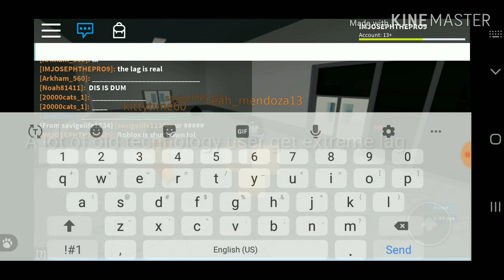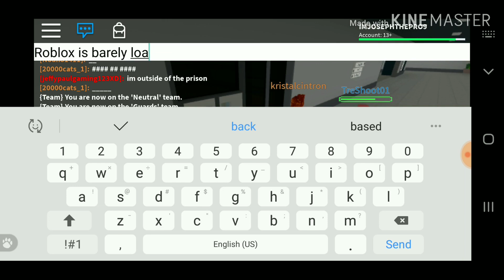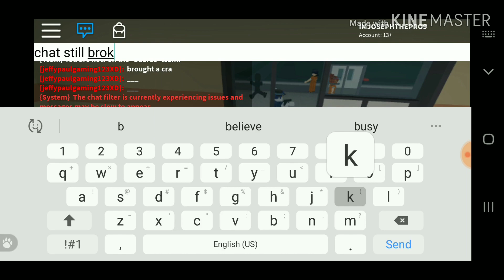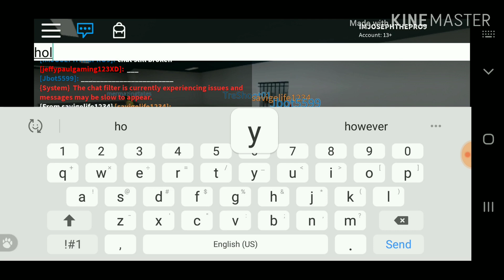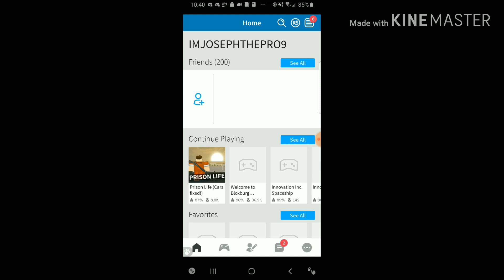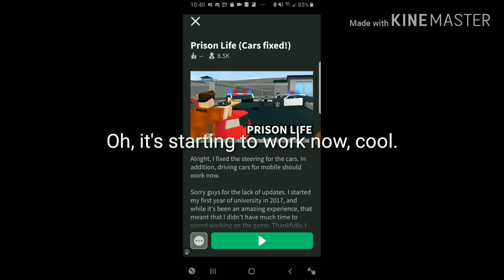What Happens When Your In-Game During A Roblox Shutdown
Hope you guys enjoyed and now know how the gameplay is.